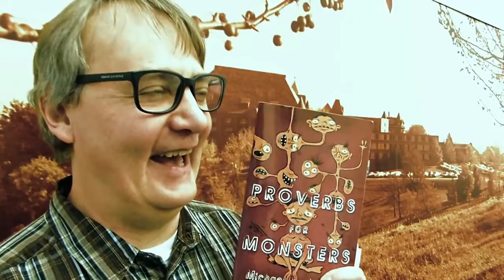THREE GREAT THINGS ABOUT HORROR with Michael A. Arnzen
Author Michael A. Arznen talks about Horror in Heidi Ruby Miller's Three Great Things series during Seton Hill University's MFA in Writing Popular Fiction June 2016 residency. Michael is a Bram Stoker and International Horror Guild Award-winning author who showcased his book, Proverbs for Monsters, at Uniontown Public Library as part of their 2017 Author Series on Saturday, April 1, 2017.